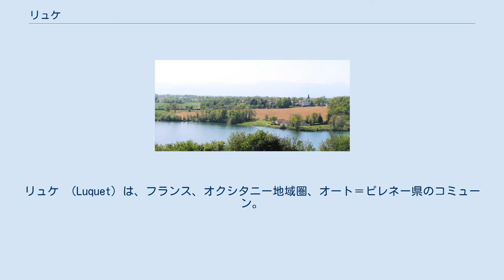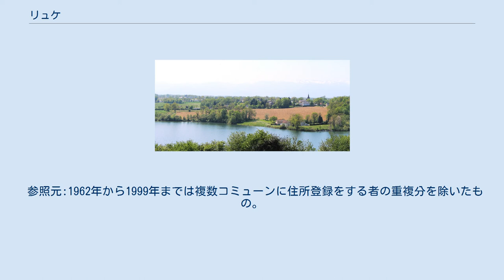リュケ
オート＝ピレネー県のコミューン
リュケ （Luquet）は、フランス、オクシタニー地域圏、オート＝ピレネー県のコミューン。
 オート＝ピレネー県内における位置。
 リュケは他の4コミューンと同様に、周囲をピレネー＝アトランティック県に囲まれたオート＝ピレネー県の飛び地である。
 気候は、約150km西に離れた大西洋の影響で温帯の海洋性気候である。
ピレネー山脈と町が近接しているため、フェーン現象が起きる。
たとえ通常は起こりえない場合、冬に雪が見られても発生する。
 コミューンには県道807号線が通る。
 ミシェル・グロクロードとジャン＝フランソワ・ル・ナイルが編纂した『オート＝ピレネー県のコミューン地名辞典』が主な情報源となって、村の歴史的な地名の報告をしている。
 語源は、ラテン語で森や林を意味するlucusに、指小辞の-ittumが付いたものである。
 リュケのナポレオン地籍（公平に徴税を行う目的で1800年代に作成された）の地図は、県の公文書サイトにて調べることが可能である。
1999年までEHESS/Cassini、2006年以降INSEE